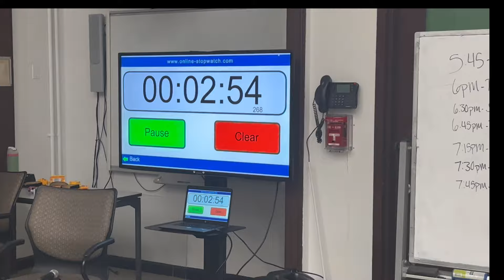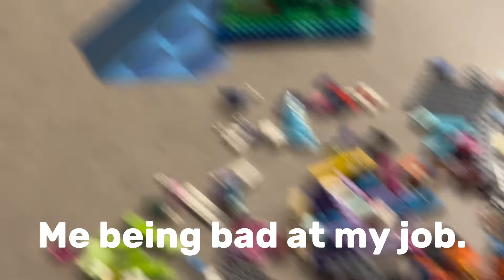The Lego Build Off (Looney Vlogs #1)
Putting the Loon in LoonMania (lego edition)

Join the server to be apart of more fun stuff like this!! Links in Desc